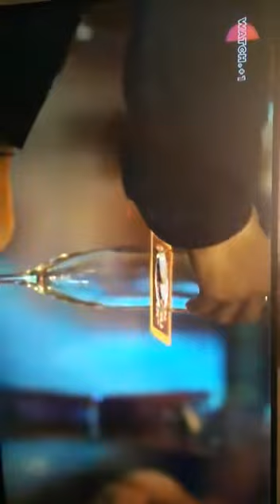Dynamo - Roxanne Pallett